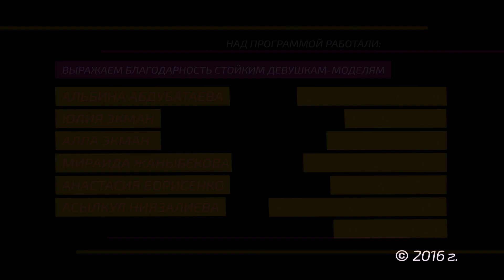"Битва Визажистов" 7 серия.